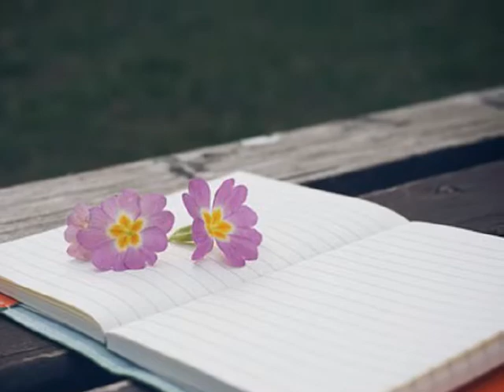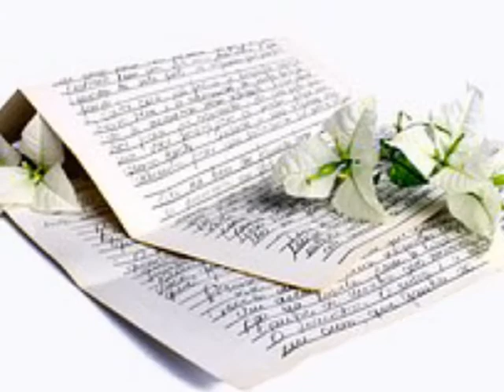호쉬(이소은) 끝이 아니길